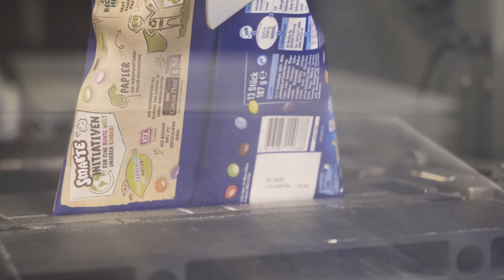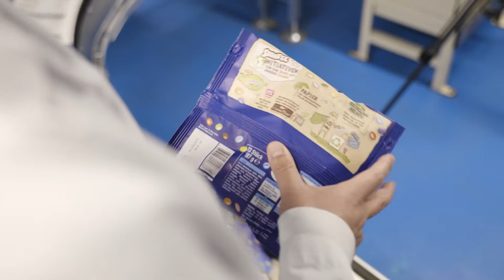A tour of the Smarties Hamburg Factory